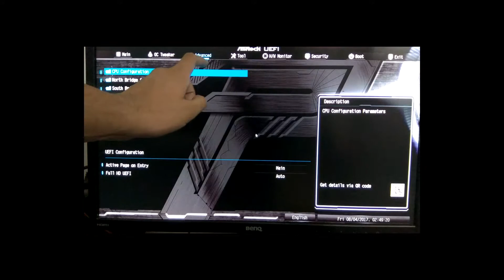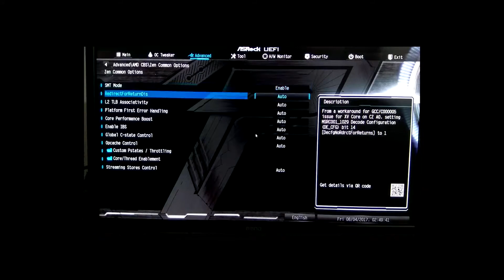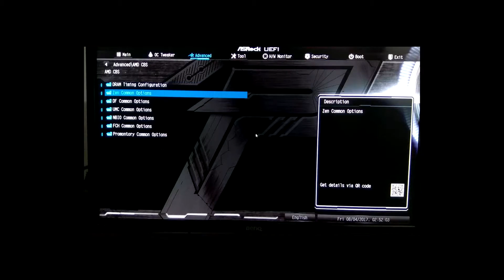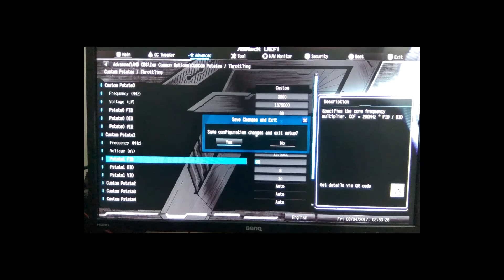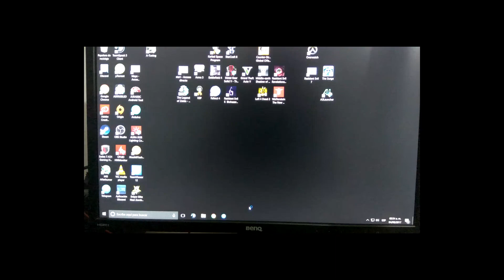Guia de Overclock via PState Asrock B350M Pro4 BIOS 3 0 R5 1400 3.8 Ghz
Les vengo a compartir una pequeña guia de overclock via PState para las placas Asrock dado a que a partir de la BIOS 2.50 el metodo anterior ya no es estable.